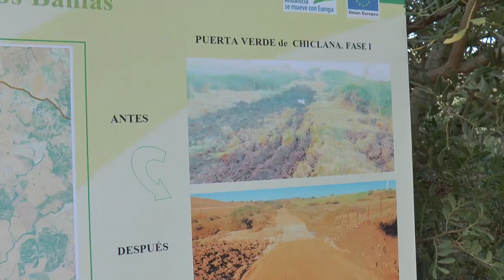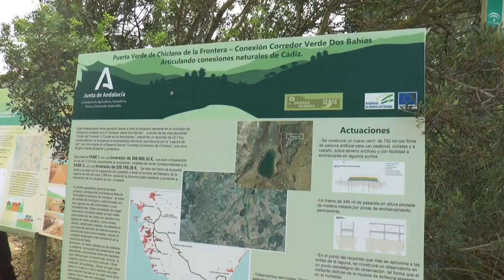CHICLANA | ANA MESTRE Y JOSÉ MARÍA ROMÁN VISITAN OBRAS PUERTA VERDE DE CHICLANA